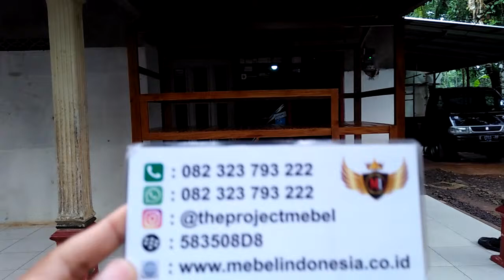Model Cutom Tempat Tidur Tingkat Rumah Minimalis Termurah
MEBEL INDONESIA
??REAL-VIDEO ??
• Nama Produk : Model Cutom Tempat Tidur Tingkat Rumah Minimalis Termurah
??Custom model lain InshaAllah bisa, yuk diorder di :
• Format ORDER: ??
(Nama+No.Telp+Alamat lengkap+DaftarOrder disertai photo)
• Don't Worry, We are ??% Trusted!!
• ?? By: @mebelindonesia.co.id
• SHOWROOM & WORKSHOP:
?? TRANSFER HANYA VIA BCA, BRI, BNI